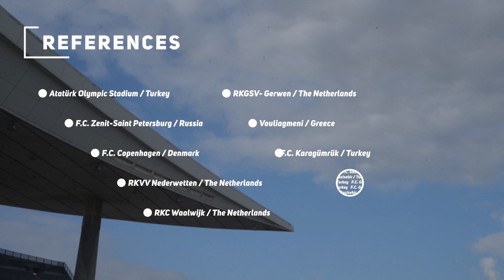UEFA Champions League Final 2021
The Installation video of the The Atatürk Olimpiyat Stadium, stage for the famous 2005 final, will host the decider again in 2021.

The home of the Turkish national team, the Atatürk Olimpiyat Stadı is the country's largest stadium, and famously staged the 2005 UEFA Champions League decider, when Liverpool came from 3-0 down at half-time to beat AC Milan on penalties.

The Stadium will Host UEFA Champions League Final 2021 and The HATKO HYBRIDGRASS is installed

Stadium is Named in honour of Kemal Atatürk, founder of the Republic of Turkey, the venue was opened in 2002 and has held major athletics events – and a U2 concert – as well as being a home for Istanbul clubs Galatasaray (2003/04), İstanbul Başakşehir (2007–14) and Beşiktaş (2013–16).

Hybridgrass Installation
How to Install Hybridturf
How to Install Hybrid Grass
Time lapse of Hybridgrass Installation